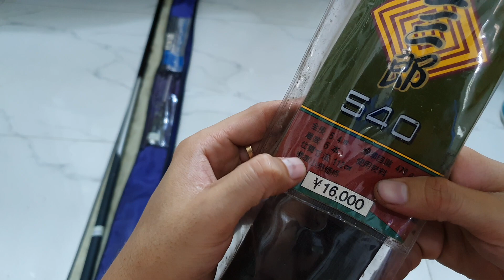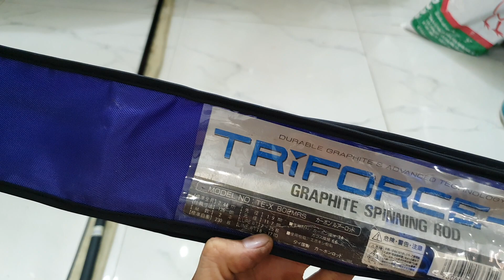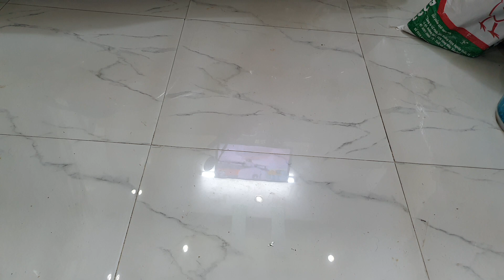Video 267# 14/10/22. Ưu ái lên video toàn hàng đẹp, ae nhanh tay. SDT và Zalo 0919192035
Phí ship 30k/1sp. 2 đơn bao ship